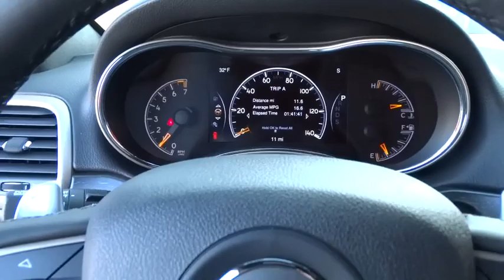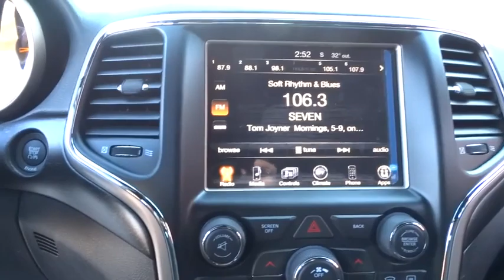2015 Jeep Grand Cherokee Lansing, Matteson, Chicagoland, Northwest Indiana, Tinley Park, IL J151659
2015 Jeep Grand Cherokee